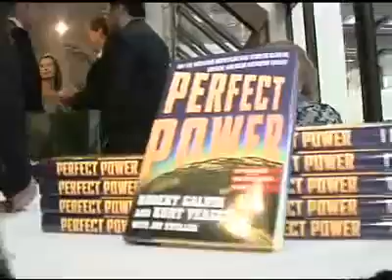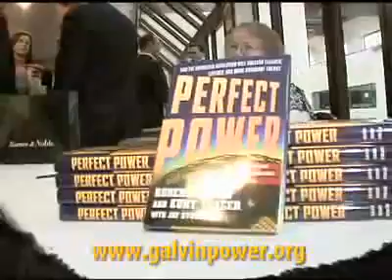Perfect Power: How the Microgrid Revolution Will Unleash Cleaner, Greener, and More Abundant Energy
From Robert Galvin and Kurt Yeager comes a powerful wake-up call for the entire energy industry. A must-read for investors, entrepreneurs, homeowners and environmentalists, Perfect Power offers bold new solutions, investments and job opportunities that address the biggest energy problems we face today.